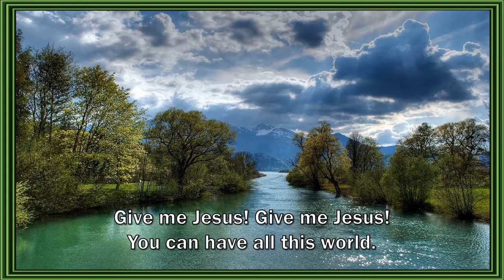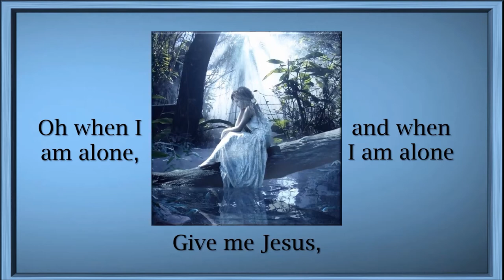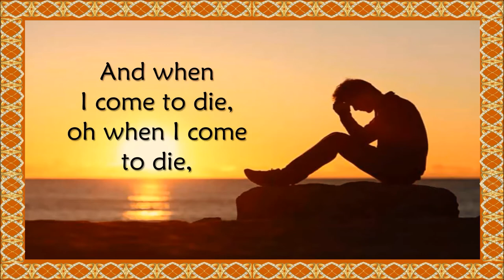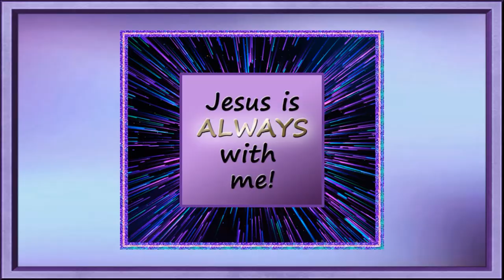Give Me Jesus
Video created by Patti Baatz and Music - "Give Me Jesus" by Summerland - Music for Cello and Piano - Kristen Yeon-Ji Yun and Phoenix Park-Kim